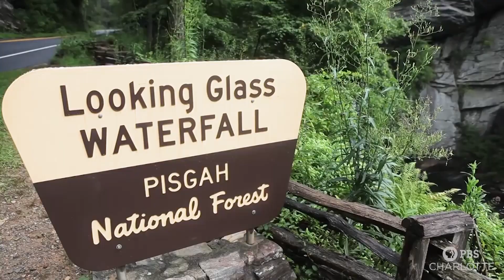Carolina Impact, Season 7: Episode 6 - North Carolina's Waterfalls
North Carolina is known for natural beauty and majestic waterfalls. Come with us to visit some of them on the next Carolina Impact.